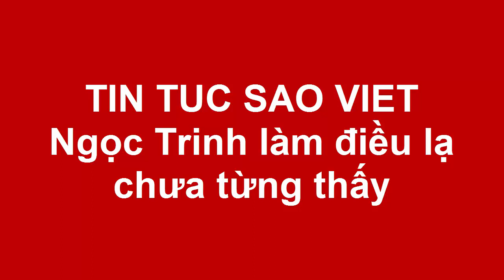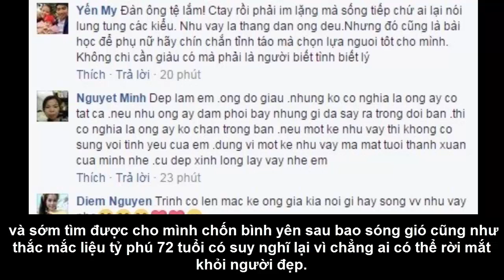Ngọc Trinh làm điều lạ chưa từng thấy(Tin tức Sao Việt)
Chính hành động này của Ngọc Trinh có thể sẽ khiến Hoàng Kiều phải suy nghĩ lại?